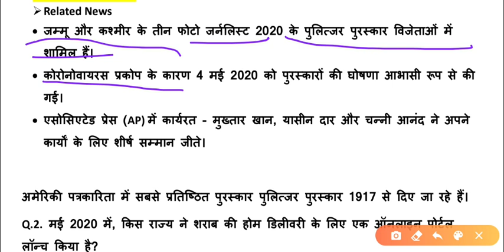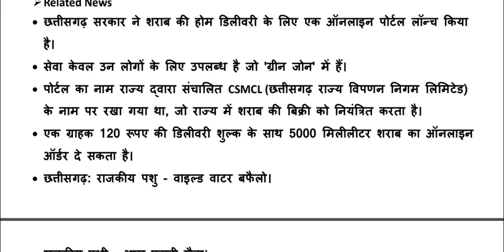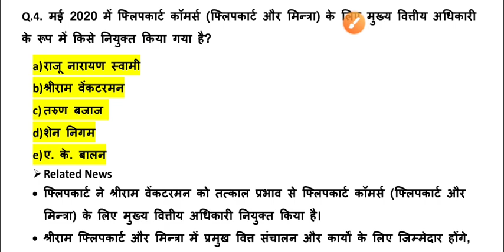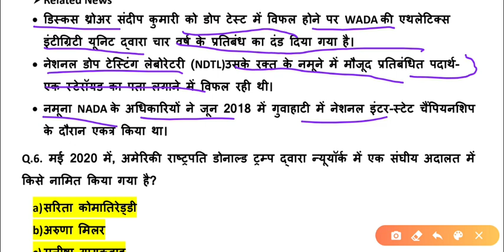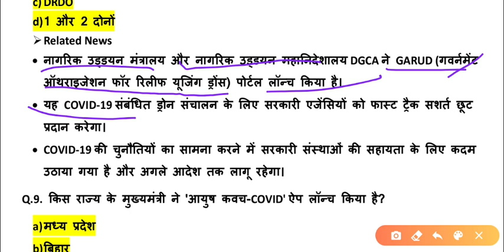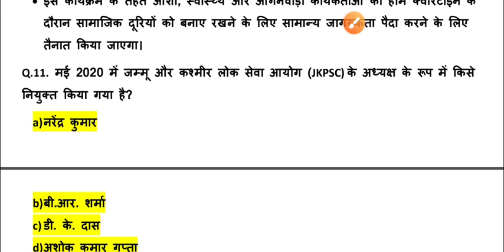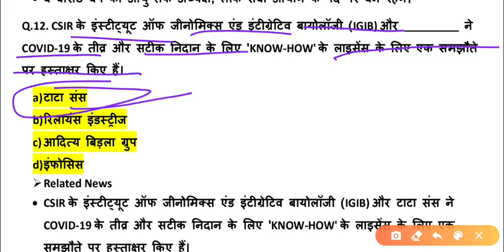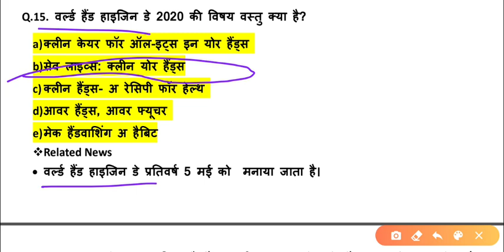7 may current affairs. 7 may most important current affairs for railway,banking, ssc. Next exam cur